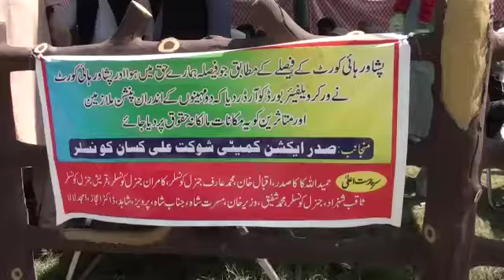Laibour# colony protest camp# MPA Zahir khan Visit Camp.see report subscribe and like Mardan TV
Video from Hidayat ur Rahman Hoti